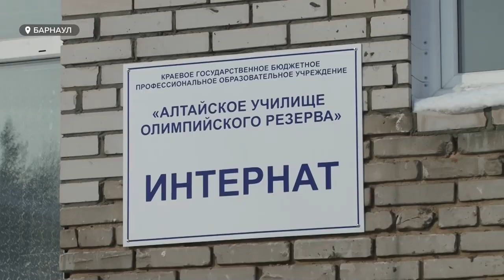Обучение на уровне: чем уникален спортивный интернат в Барнауле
В Алтайском училище олимпийского резерва уже год работает спортивный интернат. Основная часть школьников, которые  в нём учатся, занимаются греблей на байдарках и каноэ. Почему алтайский интернат профессиональные гребцы считают уникальным?